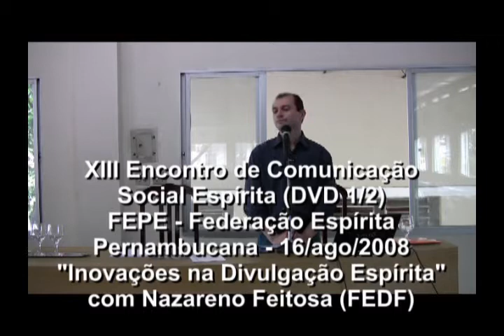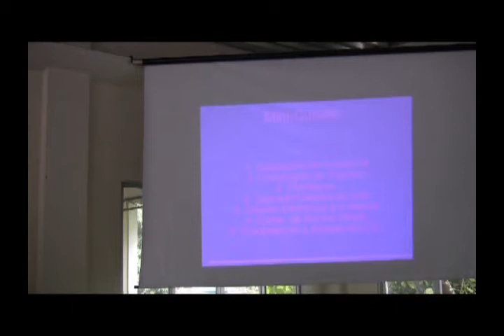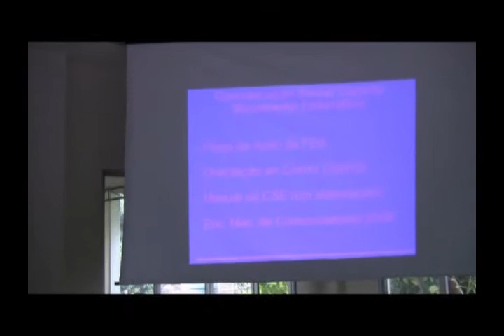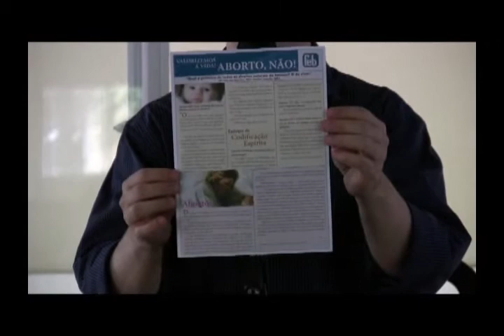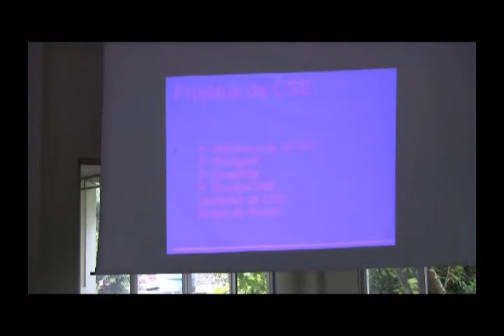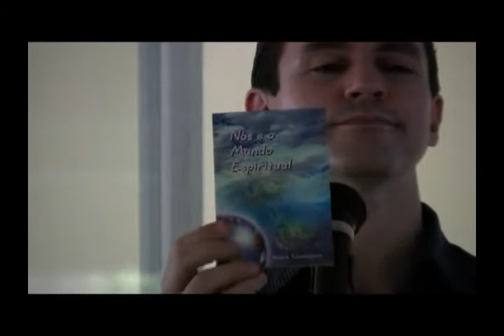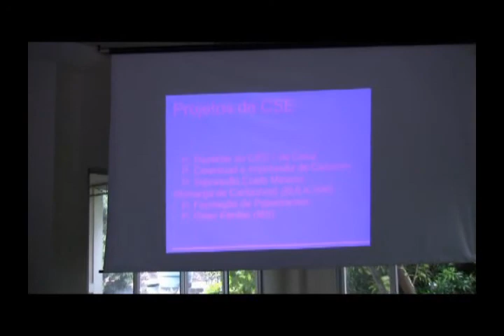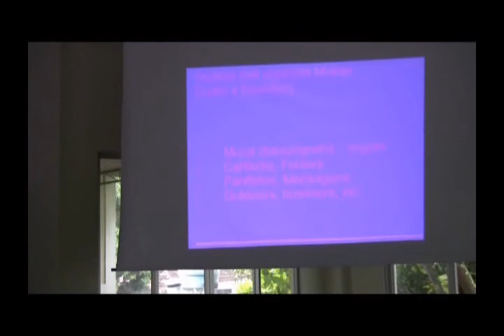Inovacões na Divulgação Espírita Parte 1/4 Nazareno Feitosa Espiritismo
Seminário Inovacões na Divulgação Espírita Parte 1 de 4 por Nazareno Feitosa (FEDF) na FEPE - Federação Espírita de Pernambuco. Confira outros vídeos e áudios, inclusive em outras línguas